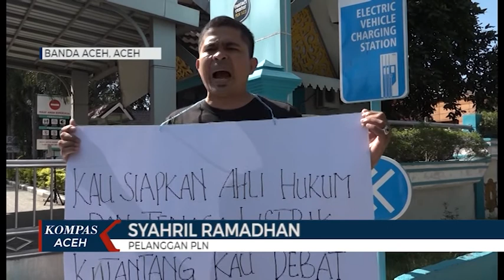Aksi Tunggal Sebagai Bentuk Protes